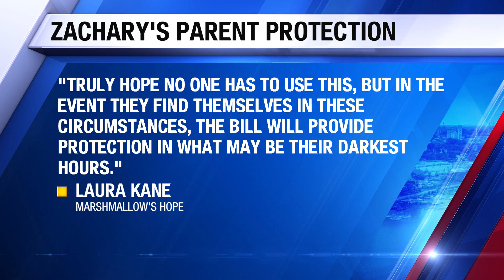Illinois passes bill extending unpaid leave for grieving parents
Illinois General Assembly passed "Zachary's Parent Protection Act" Friday, extending unpaid leave for parents who experience the loss of a child to suicide or homicide.